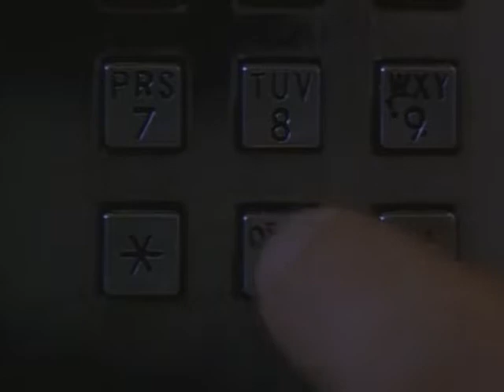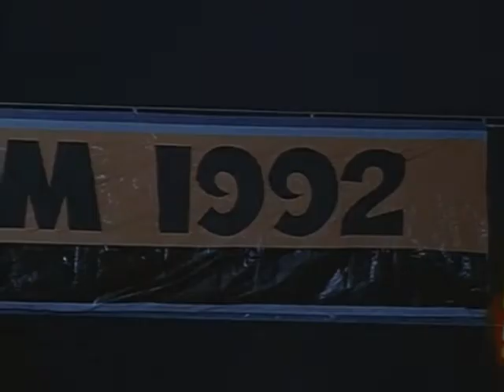Eternamente Jovem 1992 Trecho dublagem clássica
Em 1939, piloto de testes da Força Aérea dos Estados Unidos fica desesperado quando sua namorada entra em coma irreversível. Desnorteado, ele concorda em servir de cobaia para um projeto, onde ficará congelado durante um ano. No entanto, ocorre um incêndio e o cientista-chefe morre, ficando o projeto secreto esquecido. O piloto só consegue voltar à vida cinqüenta anos depois, quando dois garotos abrem acidentalmente a cápsula abandonada em um armazém militar

Tenho todos os Filmes/Séries deste canal. Não trabalho com vendas!